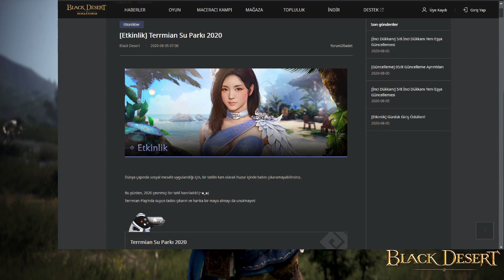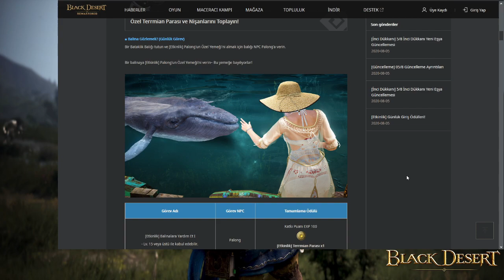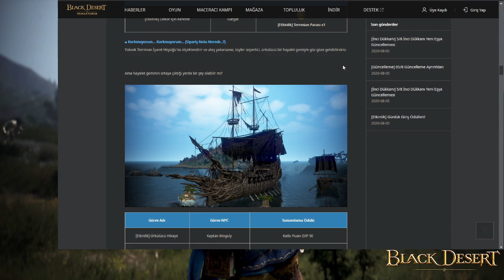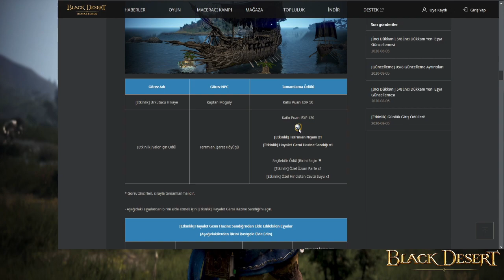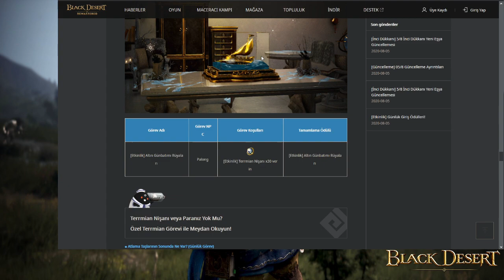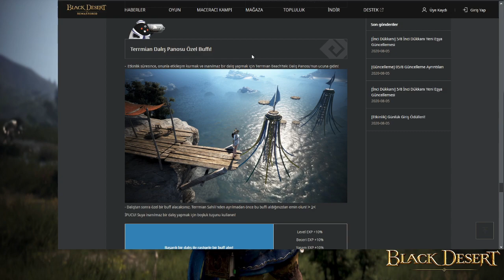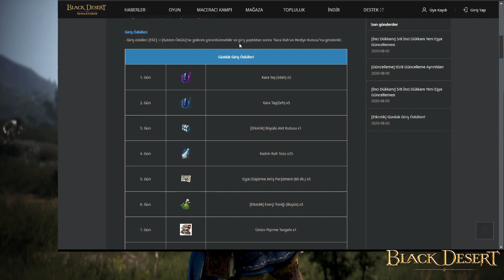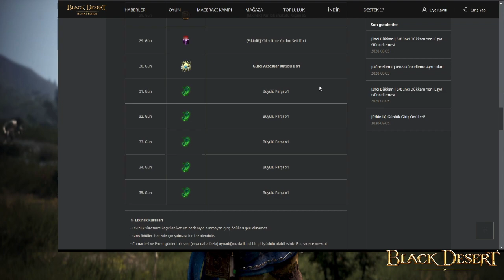5 Ağustos Güncellemesi Etkinlikler - Terrmian Etkinlik Görevleri